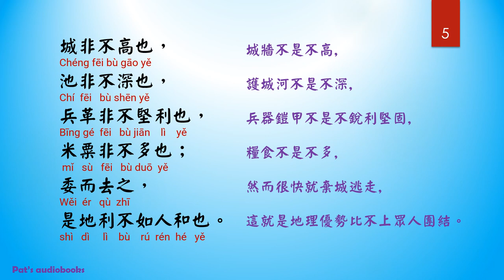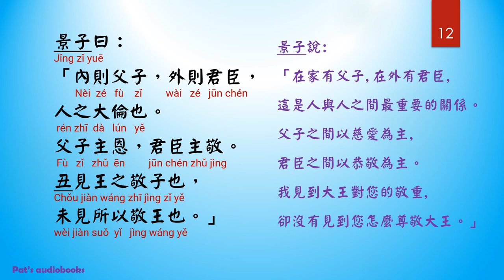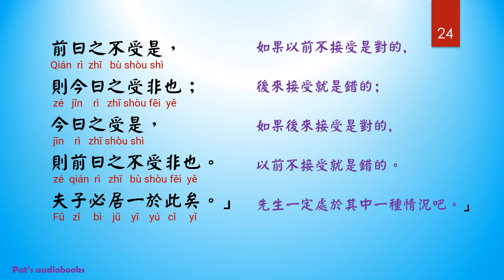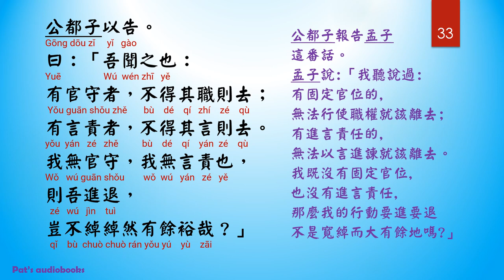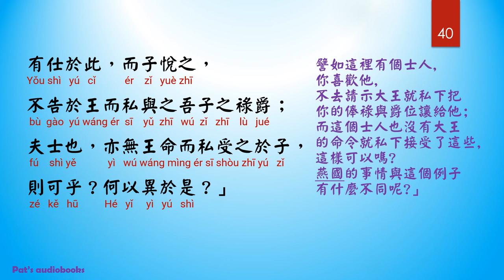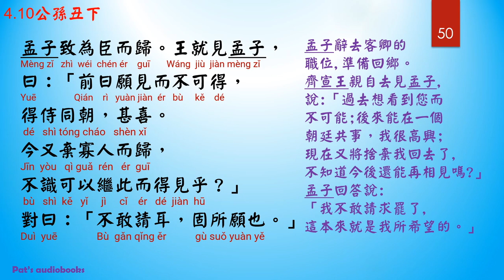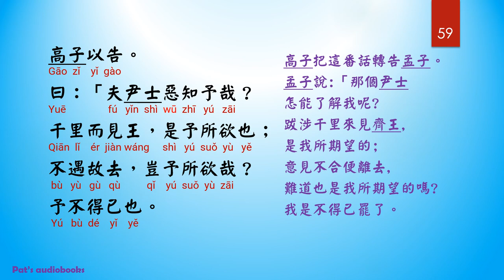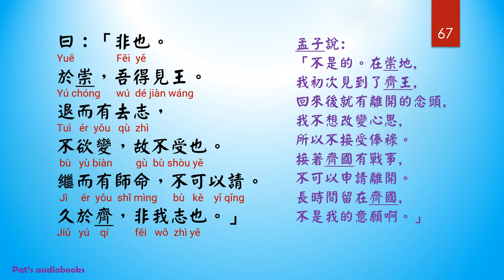孟子，4~公孫丑篇下，原文及白話文 + 拼音，真人朗讀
孟子 (西元前372~西元前289，周烈王四年~周赧王二十六年)， 公孫丑篇下，原文及白話文+拼音，真人朗讀

1. 孫子兵法有聲書Sunzi Bingfa，原文及白話文(全)， The Art of War - Traditional Chinese with Pinyin
3. The Art of War 孫子兵法 Sunzi Bingfa, English translation & Chinese with Pinyin, all chapters

Dao De Jing道德經
1. Dao De Jing 道德經, Chapter 1~37, Chinese with Pinyin & English translation 繁體中文及英文翻譯
2. Dao De Jing 道德經, Chapter 38~81, Chinese with Pinyin & English translation 繁體中文及英文翻譯

參考資料：
2. 傅佩榮著，傅佩榮解讀孟子，立緒文化事業有限公司
3. 傅佩榮著，傅佩榮論語、孟子、易經二十四講，立緒文化事業有限公司
4. 傅佩榮著，傅佩榮經典講座：孟子：浩然正氣與成功人生，遠見天下文化出版股份限公司
5. 傅佩榮著，孟子解讀，新世紀繼往開來的思想經典，立緒文化事業有限公司
10. 中國哲學書電子化計畫